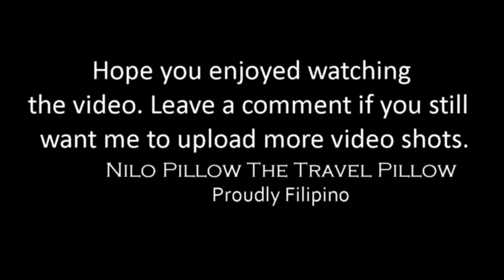JLO Concert In Manila, Philippines (Video Clippings only by Nilo Pillow)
I am Nilo Pillow, A Proudly Filipino Travel Pillow Character. I'm sharing my video shots of the JLO concert to all the Filipinos who haven't seen the concert. Have a glimpse. Enjoy! Be a Nilo Pillower. Lets Travel the WORLD.

Fun Travels with Nilo Pillow, Proudly Filipino.
instagram username: nilopillow